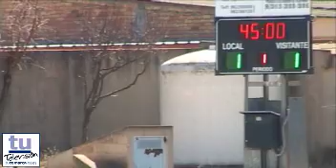Segunda parte SC Requena - CD Buñol (3-1).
Segunda parte del partido entre el SC Requena y el CD Buñol a cuyo final se ha llegado con el resultado de victoria por 3 goles a 1 para los locales.